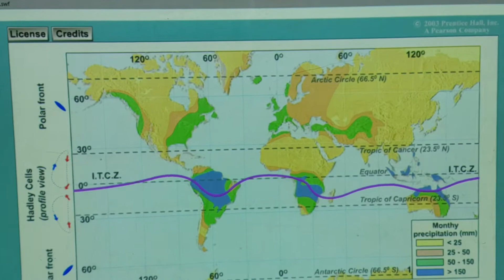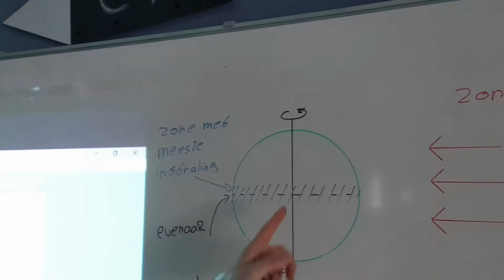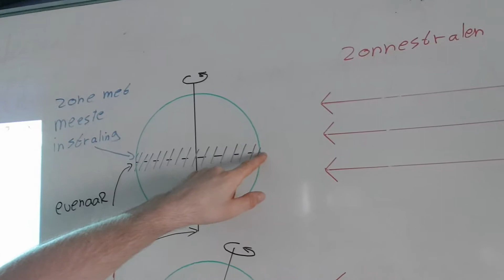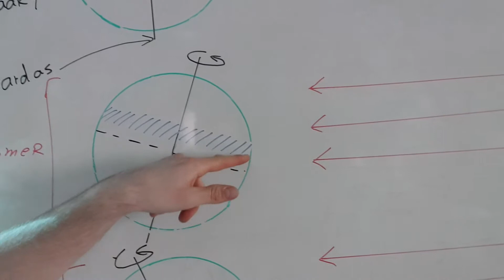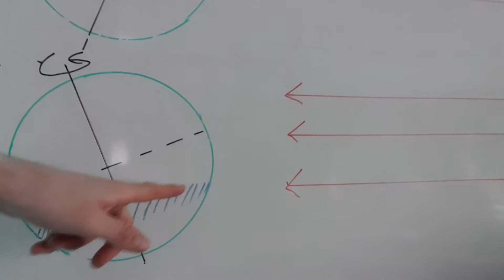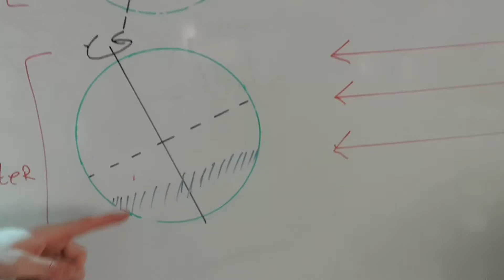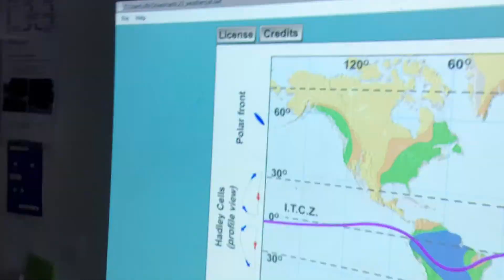ITCZ - Inter Tropische Convergentie Zone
Uitleg over de ITCZ met behulp van animaties. Hoe ontstaat de ITCZ en welke effecten heeft de ITCZ op het klimaat?